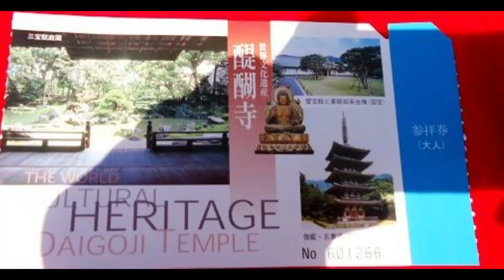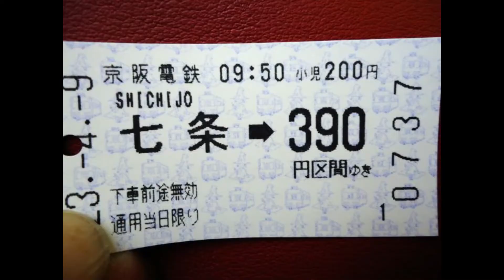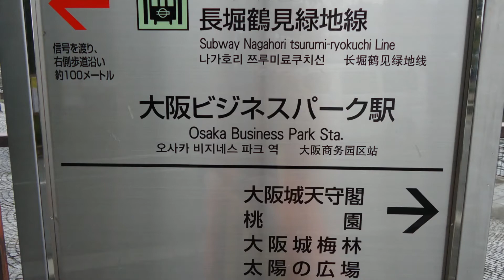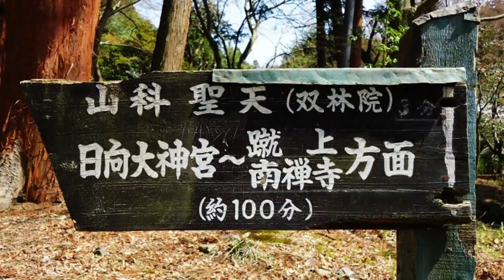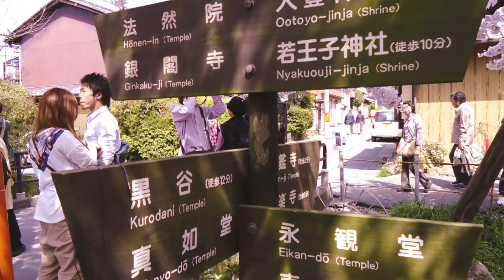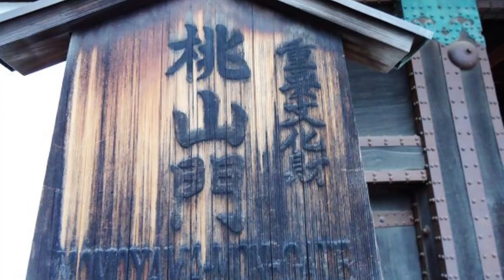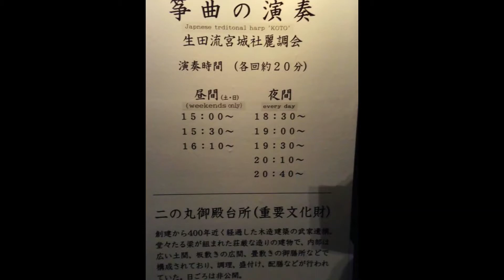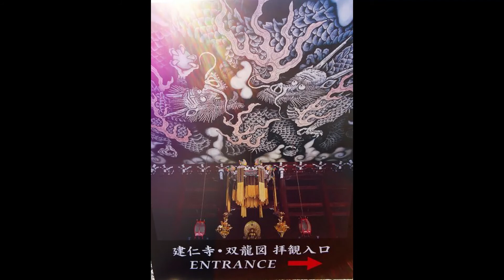【日本】京都櫻花季暴走#醍醐寺#南禪寺 大阪城 山科 水路閣 (水道橋)# 蹴上鐵道#琵琶湖疏⽔舊鐵道櫻花 # 宇治，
2011/4/7--白川址園__平安神宮,琵琶湖疏水道__醍醐寺
11/4/8(下雨)茶彩逛藥妝店，北野天滿宮，平野神社，
11/4/9(  京喬，七條高瀨川
11/4/10  山科疏水道和昆沙門堂，就上鐵道,鐵道櫻花，南禪寺。
雄野若王子神社，哲學之道,
11/4/11  上賀茂神社，宇治，二條城
11/4/12   平安神宮，八版神社，圓山公園，建仁寺，金比羅宮
11/4/13   京都車站關西機場回桃園機場